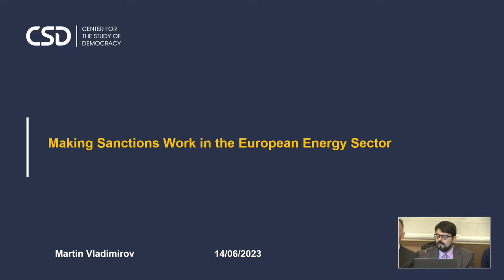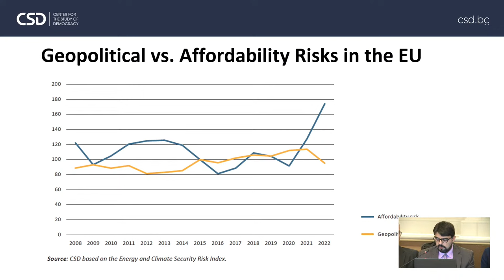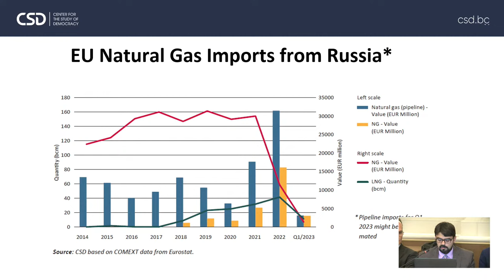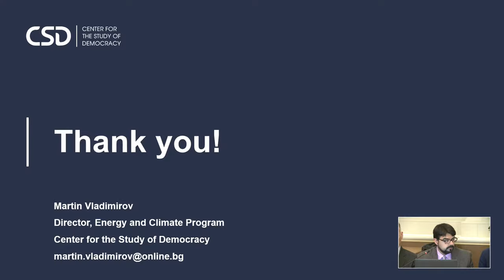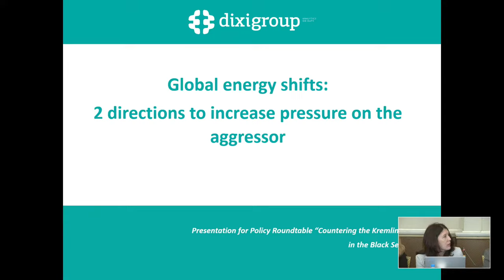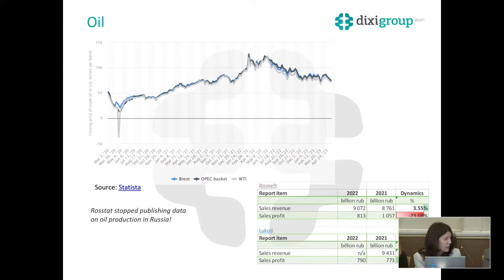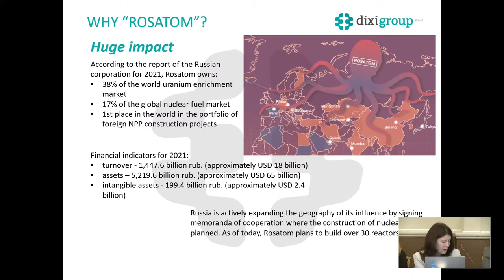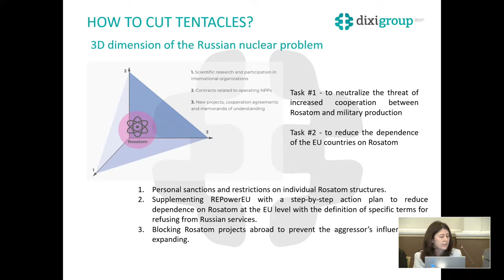Countering the Kremlin Playbook in the Black Sea Region after Russia’s Invasion of Ukraine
The Black Sea region is particularly vulnerable to energy and climate security risks as Russia remains one of the main oil and gas suppliers to the region and local Kremlin-linked state capture networks have preserved their leverage over the countries’ foreign and national security policy decision-making.

During the roundtable, CSD will present an assessment of European energy and climate security risks and will recommend policy action for strengthening sanctions enforcement in the European energy sector.